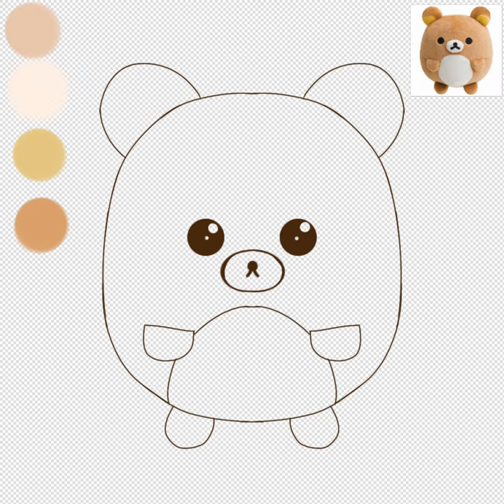speed edit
ok so I know I said that I wouldn't be uploading for a while cuz I need to make my intro and outro stuffz, but I decided to upload something that I randomly found tht I drew on Ibis paint x. btw I haven't even made my intro yet-